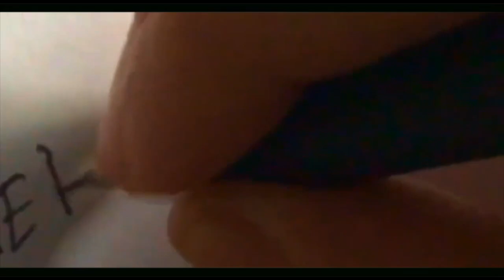Getting Sketchy | Second Teaser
Looks like the second trailer is here... yay(?)

In case you're wondering, yes, a script for Getting Sketchy is officially in the works (special thanks to those participating). We're surely hoping it'll be an amazing feature :)